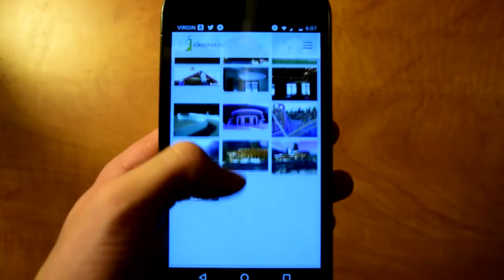Analog - Slide Series Episode 2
Second Episode of the Slide Series - a mini film about analog and physical interfaces.